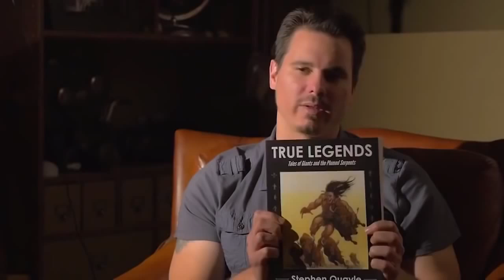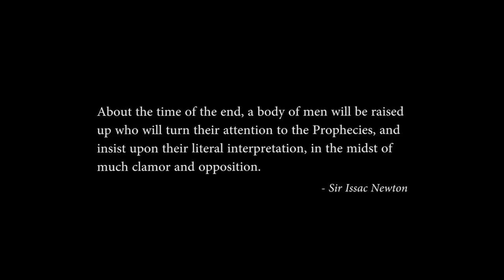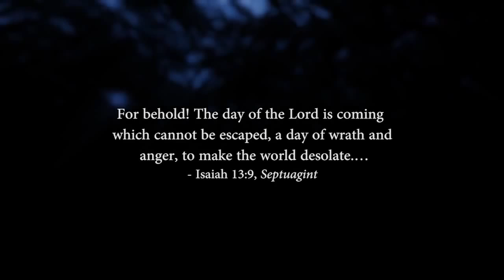Illuminati World Wide Giant Human Skeletons Cover Up!! 2015